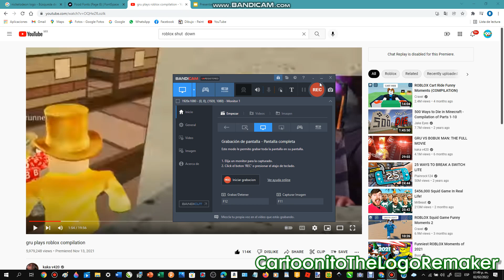I Can't Delete Game